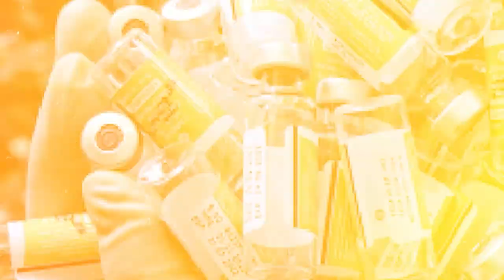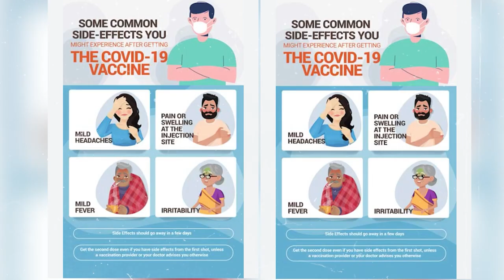ವ್ಯಾಕ್ಸಿನ್ ವಿಷ ! FreedomTV